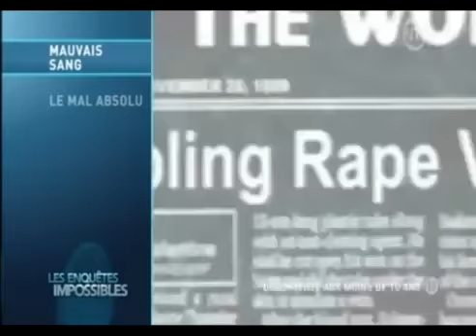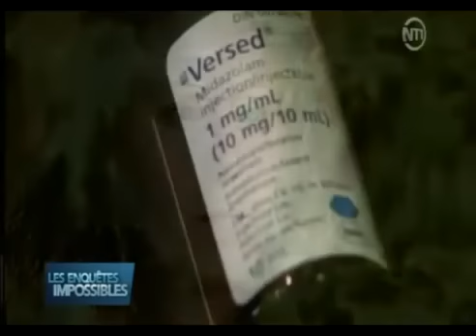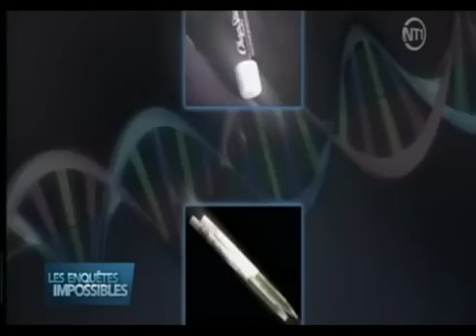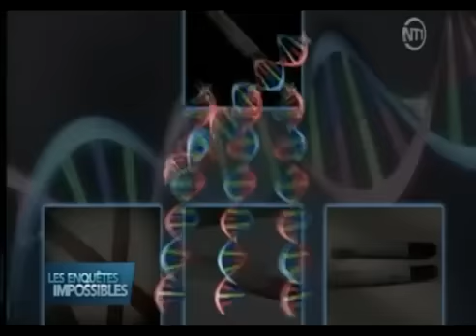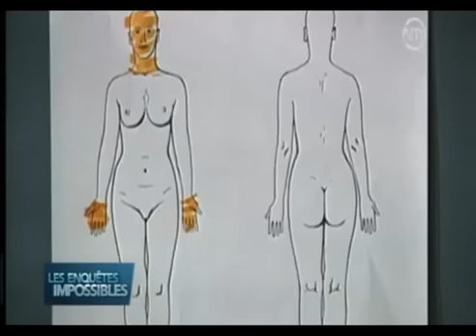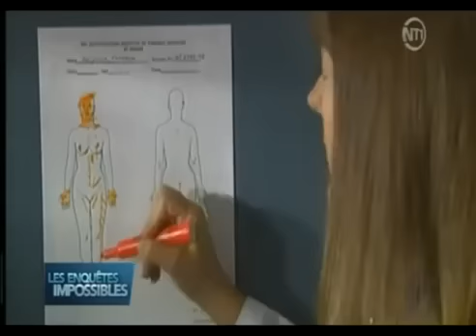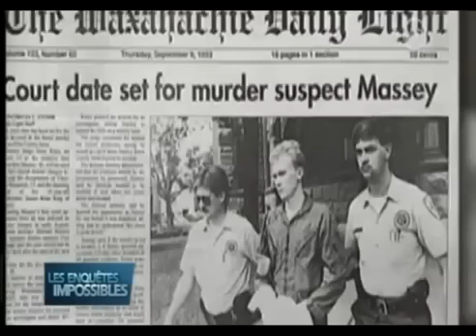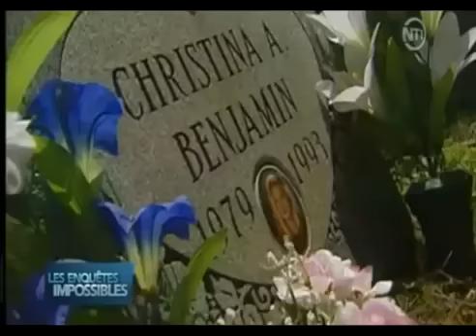Les Enquêtes Impossibles, Mauvais sang Le mal absolu